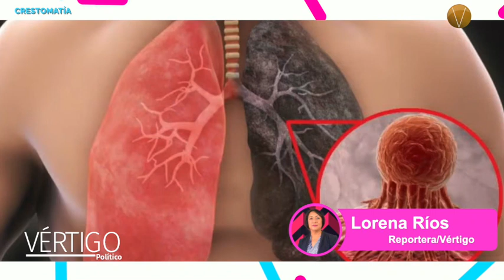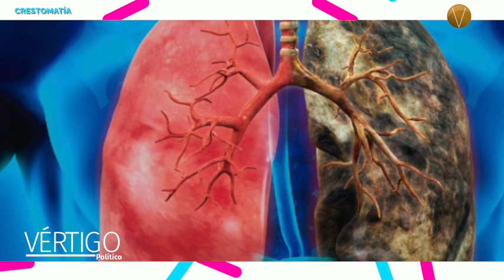mitosyrealidades DEL CÁNCER DE PULMÓN